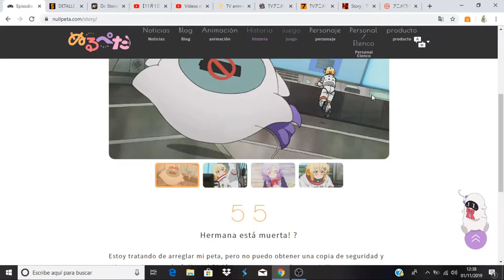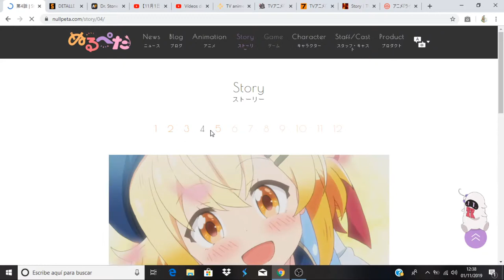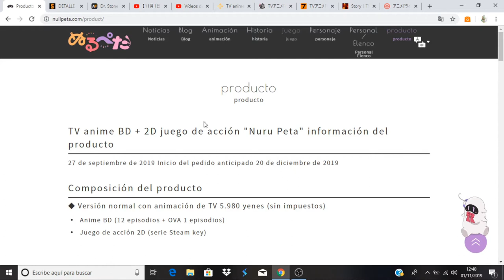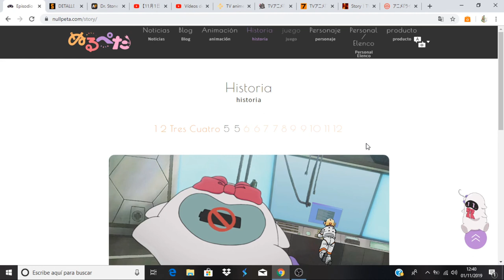Null Peta comentando avance del capitulo 5